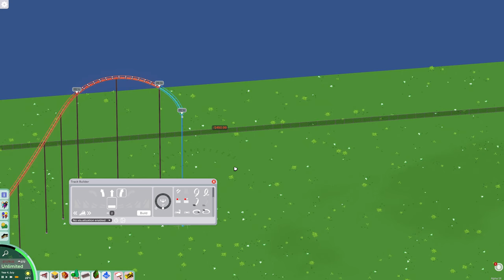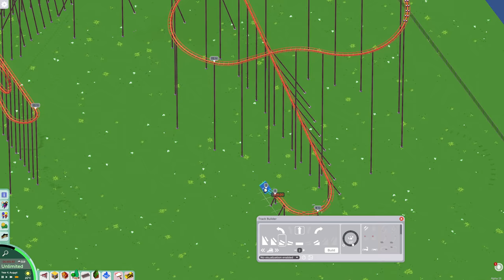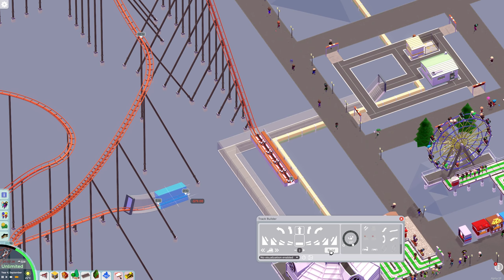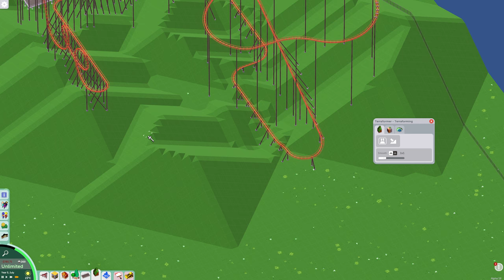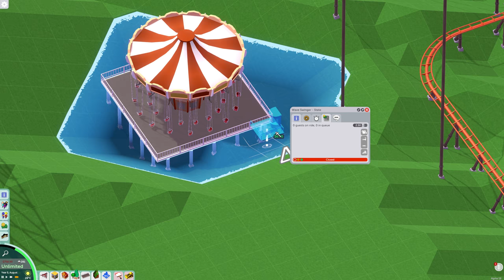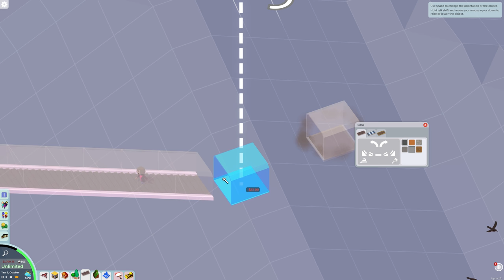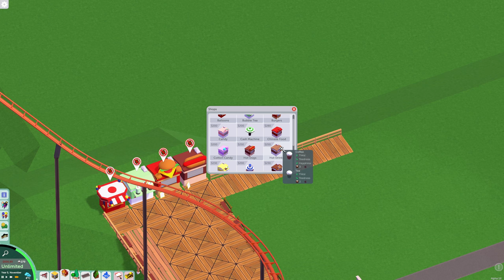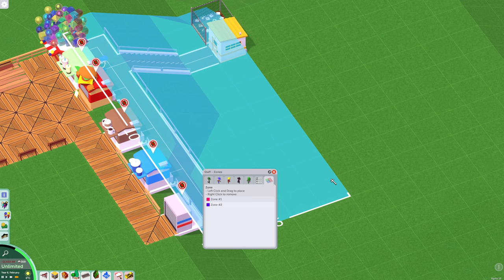لعبة Parkitect الحلقة 04 قطار الموت